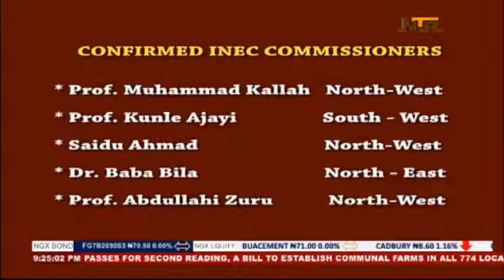Legislature - senate receives 2022 2024 MTEF; confirms INEC commissioners